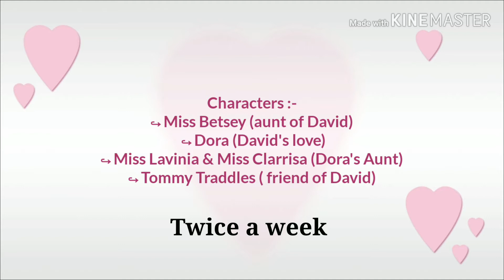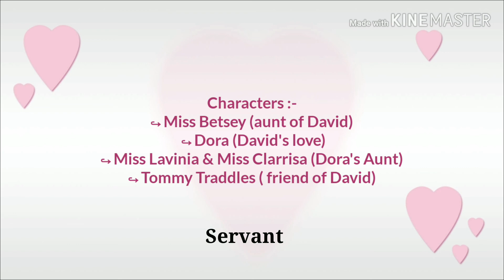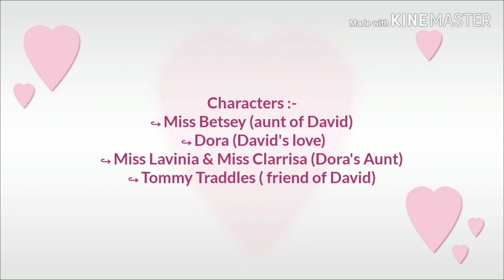Chapter - 41 of David Copperfield by Charles Dickens | Summary and explanation [ in Hindi ]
David Copperfield by Charles Dickens Chapter 41 summary and explanation in hindi
Also recommended for 50 Marks B.A Paper on David Copperfield